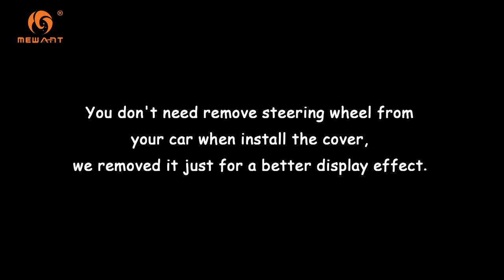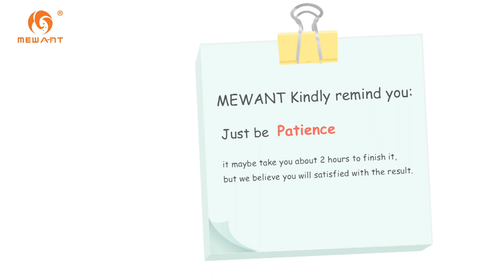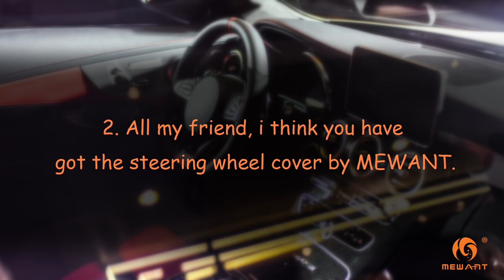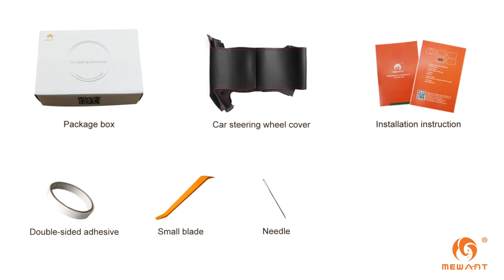MEWANT-- for Mitsubishi Lancer Evolution 8/9 Hand Stitch Steering Wheel Cover Installation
MEWANT---Customization just for you!

Material introduce:
Black synthetic suede + Red thread

This cover suit for models:
for Mitsubishi Lancer Evolution 8 VIII 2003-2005 /
Lancer Evolution 9 IX 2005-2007

Installation tool needed (MEWANT will send you tool together with cover):
1 * Needle
2 * sew thread (sewing the steering wheel cover)
1 * Double-sided adhesive (fix the cover leather position, not necessary, you could also choose not to use it)
 1 * Small blade (tuck extra leather into steering wheel)
 1 * Thimble (protect your hand)
 1 * Installation instruction

How to get this cover? (Click below):